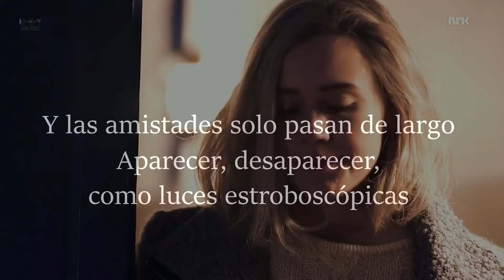Martin Garrix feat Bonn High On Life Sub Español 1080p